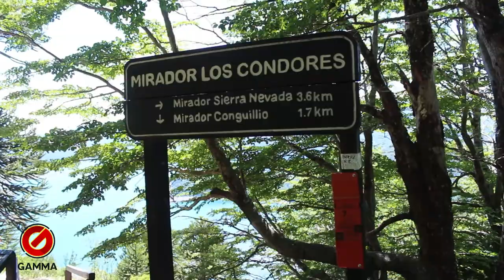Spot: Conguillío 2018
Gamma presenta un mini clip con la belleza misma que encontramos en el Parque Nacional Conguillío, Región de la Araucanía.

Senderos, flora y fauna impresionantes, sumado a sus muchas lagunas cristalinas y esmeraldas. Un lugar imprescindible del sur de Chile.